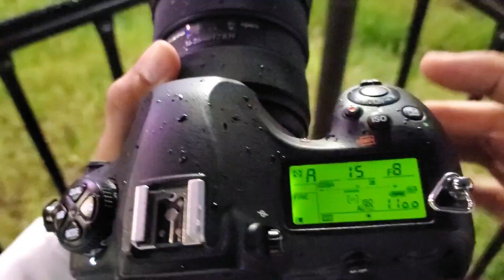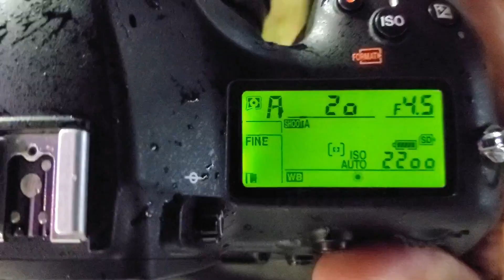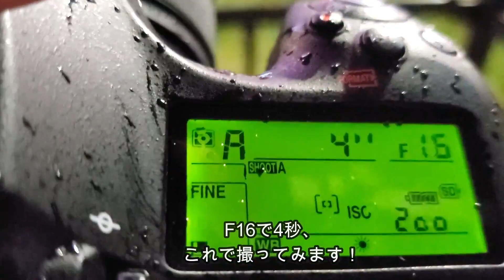【三脚を使うと】手持ち夜景と三脚での夜景撮影（動画No.393）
「手持ちで夜景を撮れるけど、三脚を使うとどう違うの？」と聞かれて、説明してみました。

(KT) TOKINA トキナー opera(オペラ)シリーズ opera 16-28mm F2.8 FF ニコンFマウント用 ケンコートキナー KENKO TOKINA

SLIK スリック 三脚 システムカーボン 73